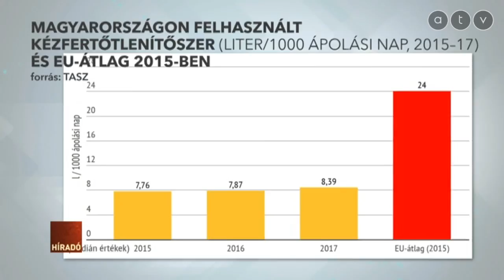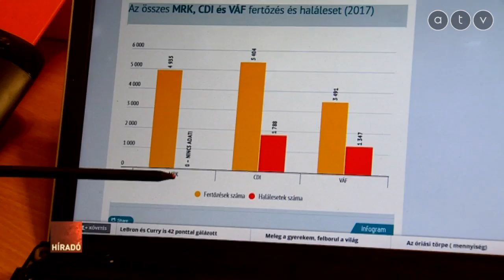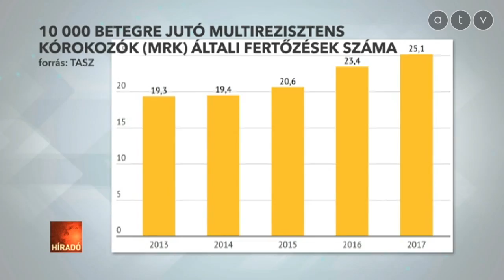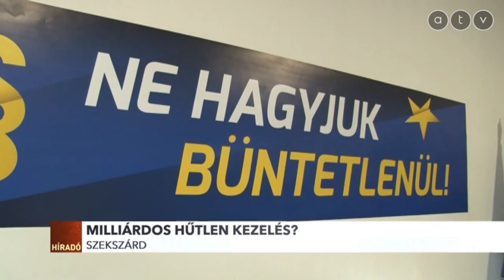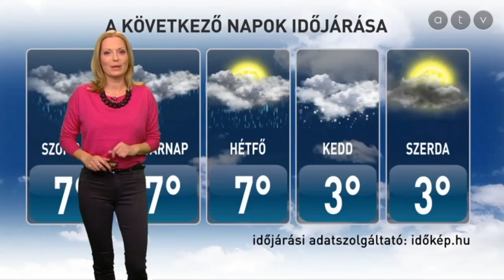Híradó - 2018.12.07. (teljes adás)